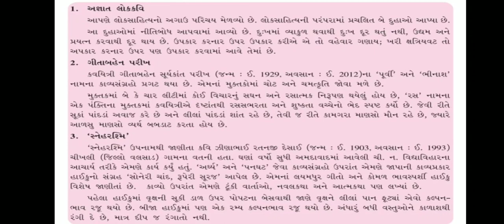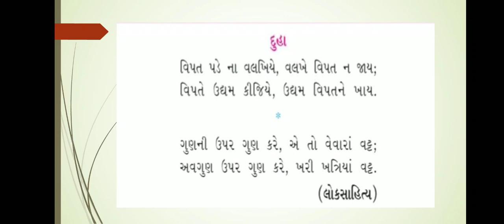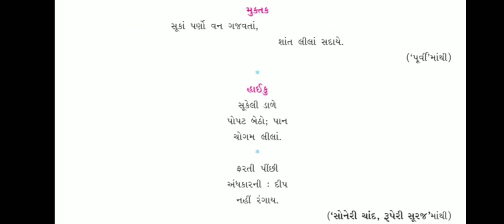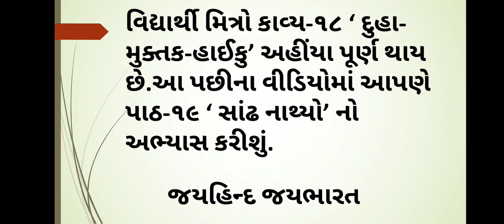ધો-૮ ગુજરાતી કાવ્ય-૧૮ દુહા-મુક્તક-હાઈકુ - સ્લાઇડ | STD-8 GUJARATI CH-18 Duha-Muktak-Haiku – SLIDE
ધો-૮ ગુજરાતી કાવ્ય-૧૮ દુહા-મુક્તક-હાઈકુ - સ્લાઇડ |
STD-8 GUJARATI CH-18 Duha-Muktak-Haiku – SLIDE